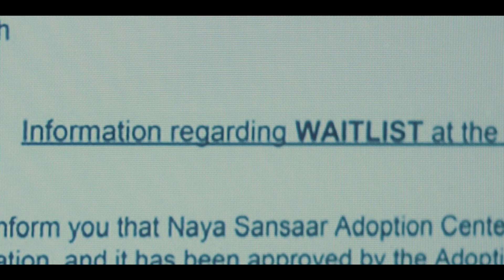Mothers Day - J & J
Director - Neha Kaul
Executive Producer - Cyrus Pagdiwala